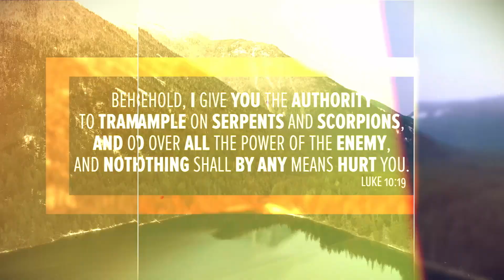God's power manifests in our relationship with Him | Allan Bagg | Part 07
In this series Allan Bagg sheds light on the benefits of being in relationship with our Father. He shares many powerful and practical truths that will help draw you closer to our Father, and experience the amazing power of God working both in and through your life. For information please visit us